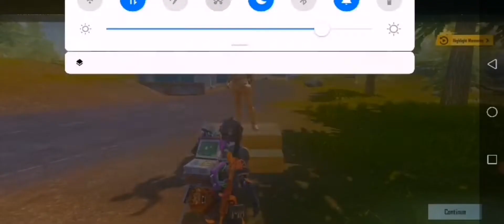My new video classic movie match 10 kill i m winner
10kill I m win